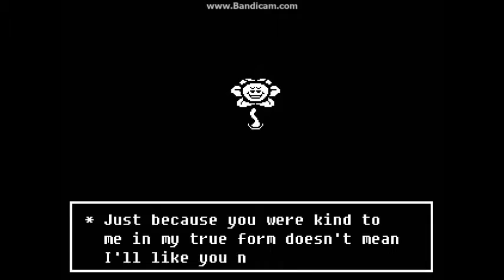Undertale-- UPPERTALE PART 1- NICE UPPERWORLD!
My Bandicam ran out of recording time. I'll upload part 2 when i can!!!

I do not own the following:
Uppertale
Undertale
The music
Bandicam